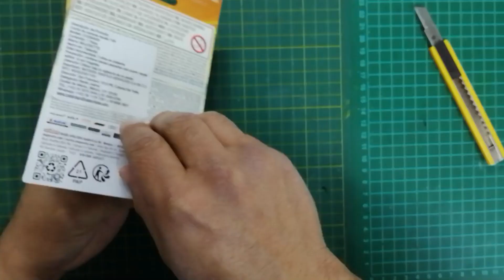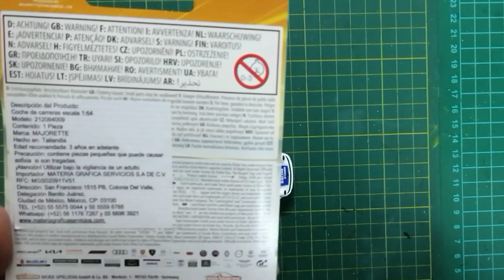Porsche 934 Racing Cars Burton de majorette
Acompañanos a ver diferentes coleccionables como carritos y figuras de distintas marcas como: hotwheels matchbox tarmac minigt funko dccomics etc.

Saludos